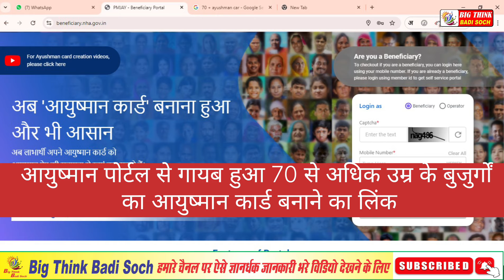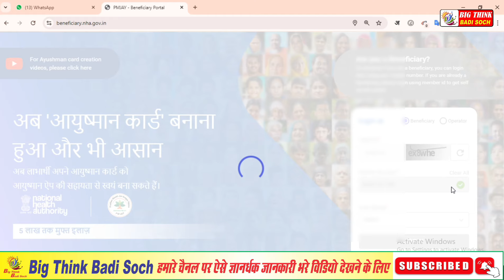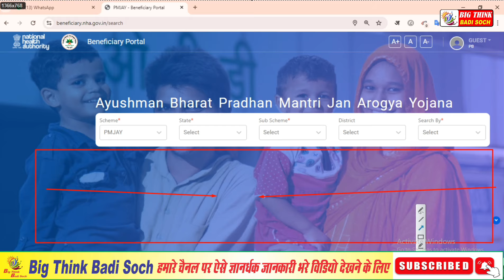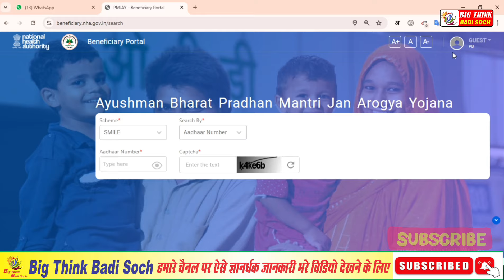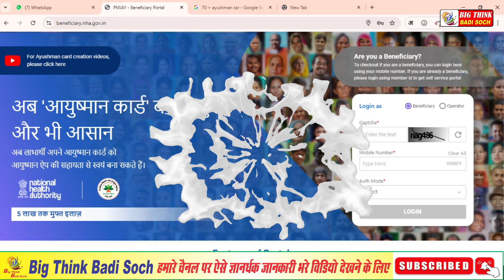70 sal walo ka ayushman card kaise banaye? 70 साल आयु वाला लिंक हुआ गायब आयुष्मान कार्ड 😇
70 sal walo ka ayushman card kaise banaye? 70 साल आयु वालों का बनेगा आयुष्मान कार्ड

आयुष्मान भारत पीएम जन आरोग्य योजना के तहत अब 70 साल से ऊपर के लोगों को भी मुफ्त इलाज दिया जाएगा. सरकार के मुताबिक, इस योजना के तहत 6 करोड़ सीनियर सिटिजंस को 5 लाख रुपए तक का इलाज मुफ्त में मिल सकेगा. इसके साथ ही उनको प्रति परिवार 5 लाख रु
Senior Citizen Ayushman Card kaise banaye : | Ayushman Bharat Senior Citizen 70+ kais...
AB PMJAY Registration Process 2024: 70 Year Old Senior Citizens Ayushman Bharat

Ayushman Bharat Senior Citizen 70+ kaise banaye | Senior Citizen ka Ayushman Card...

Ayushman Card Senior Citizen 70+ kaise banaye | Senior Citizen Ayushman Card ka